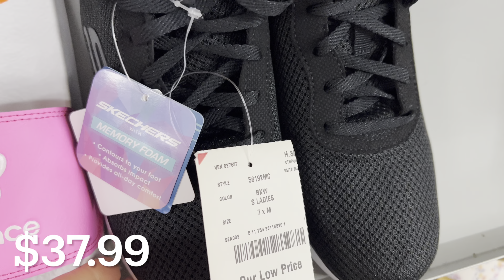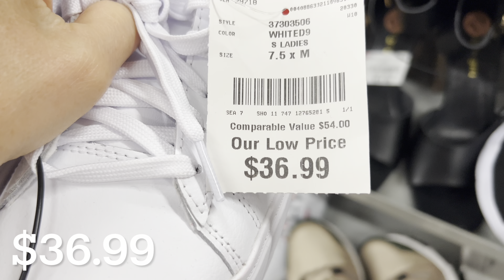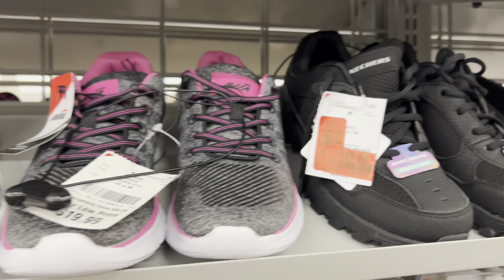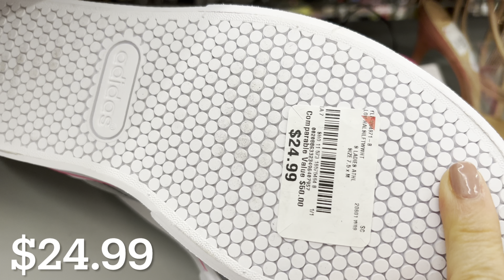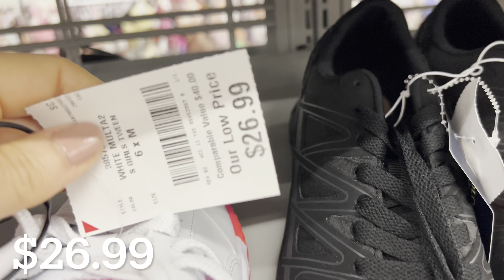🤩 BURLINGTON SHOP WITH ME FOR LADIES SNEAKERS 👟 NAME BRAND SNEAKERS FOR LESS ‼️ BACK TO SCHOOL